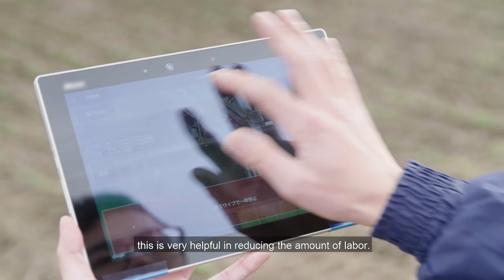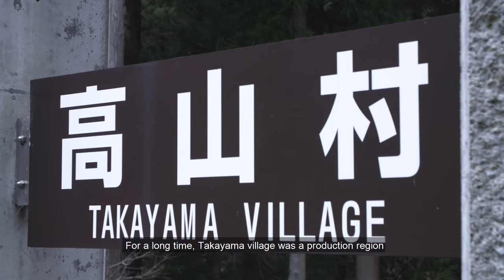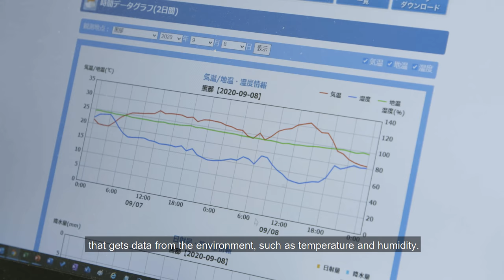How Japan Is Reshaping Its Agriculture By Harnessing Smart-Farming Technology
Sponsor content created by Insider Studios with the Government of Japan

Japan's agriculture has been adopting smart-farming for products— including tea, wine and rice— to revitalize the local region and to expand its global reach.